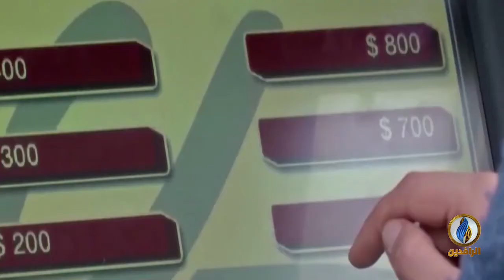تقرير إخباري.. الليرة اللبنانية تسجل هبوطًا جديدًا بقمية 10 آلاف ليرة مقابل الدولار الواحد